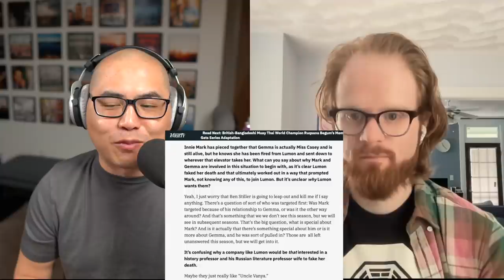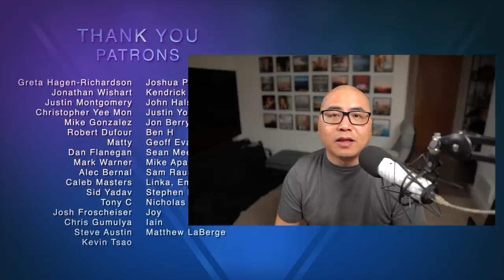Severance Season 1 Spoiler Review (feat. Myles McNutt) - TV Recap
David chats with Myles McNutt about 'Severance' Season 1.

Timestamps ⬇️
Introduction - 0:00
Overall thoughts on the episode - 01:48
Diving into each character's story - 04:54
Other Mysteries - 30:28
Thoughts on Season 2 - 39:46
Conclusion - 50:19